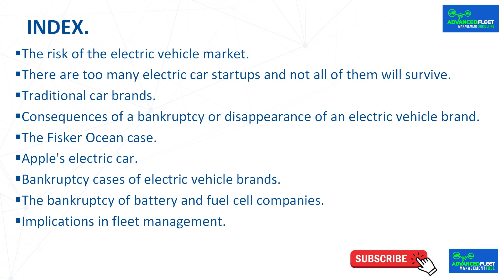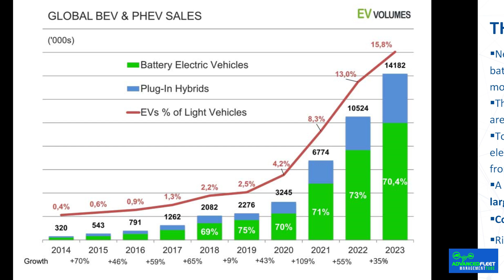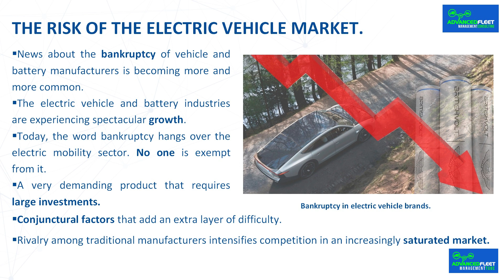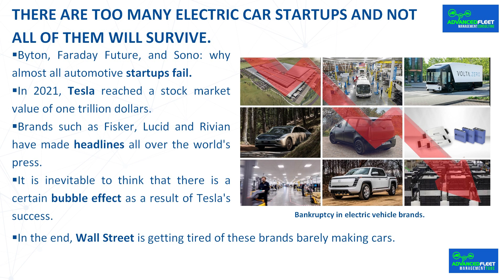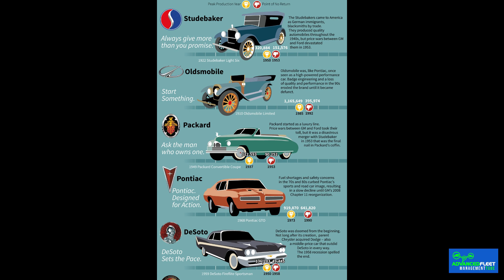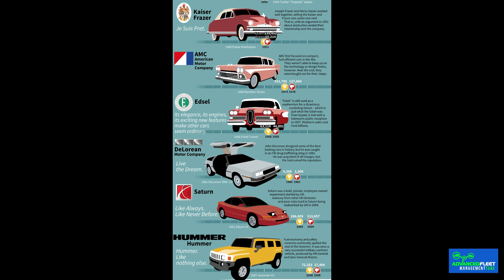Consequences on the vehicle fleet of an electric vehicle brand going bankruptcy I.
The video class develops the consequences of a brand of electric vehicles that we have in the fleet going bankrupt or shut down, and the implications for fleet management.

Index.
 The risk of the electric vehicle market.
 There are too many electric car startups and not all of them will survive.
 Traditional car brands.

 Consequences of a bankruptcy or disappearance of an electric vehicle brand.
 The Fisker Ocean case.
 Apple's electric car.
 Bankruptcy cases of electric vehicle brands.
 The bankruptcy of battery and fuel cell companies.

Part 3.
 Implications in fleet management.

Bibliography.